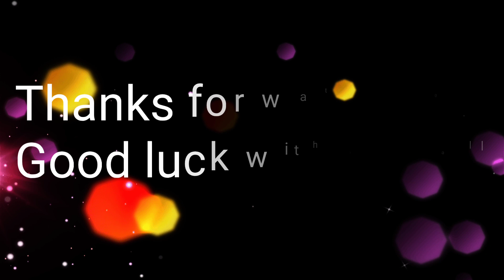Exploring yummy food in Second day of Happy Khmer New year @Crab market Tour in Keep Province 2022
Hello everyone! Today LenMabStreetFoodShow sharing you all about delicious variety of yummy Cambodian Street Food at crab Market in Keep Province, Cambodia. There are so many different varieties of Delicious Cambodian Street Food at there. You can go and try it. If you have any suggestions, please comment me below.